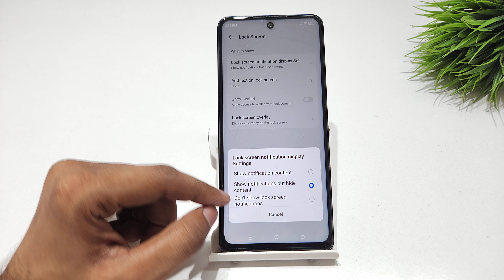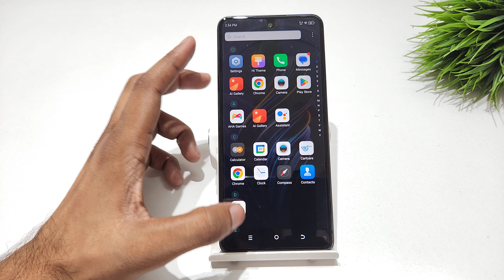Hide notifications on lock screen in tecno pova neo 5g | tecno pova 4,3 notification kaise hide kare